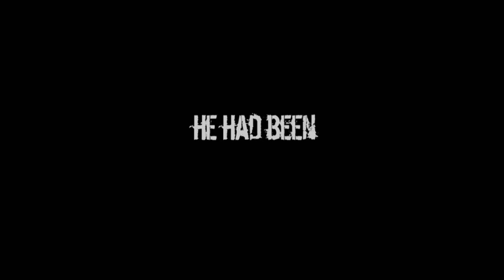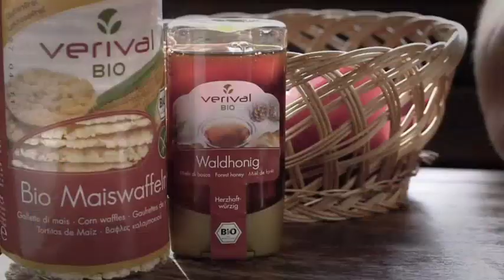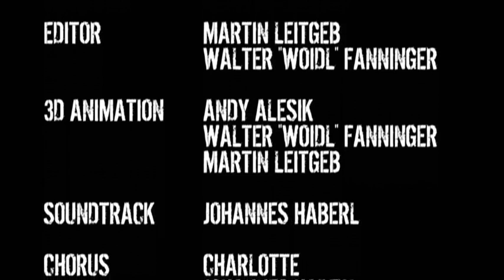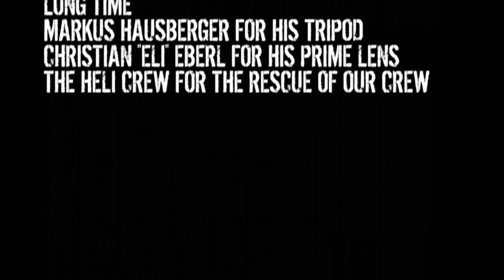1 Team Argon - Winner.mp4